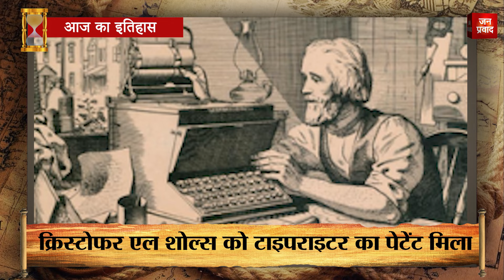23-06-2024 | 23 जून को घटने वाली बड़ी घटनाएं || History | Indian History | Itihas | Janpravad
1-
मराठा शासक पेशवा बालाजी बाजी राव का निधन आज केदिन 1761 में हुआ था।

2-
आज ही के दिन 1810 में बाम्बे के डंकन डॉक का निर्माण कार्य पूरा हुआ था।
3-
1868 में आज ही के दिन क्रिस्टोफर एल शोल्स को टाइपराइटर के लिए पेटेंट मिला था।
4-
कंप्यूटर साइंस के बादशाह कहे जाने वाले क्रिप्टएनालिस्ट एलन ट्यूरिंग का जन्म आज ही के दिन 1912 में हुआ था।
5-
हिमाचल प्रदेश के पूर्व मुख्यमंत्री वीरभद्र सिंह का जन्म आज ही केदिन 1934 में हुआ था।
6-
गुजराती भाषा के लेखक और महान शिक्षाशास्त्री गिजुभाई बधेका का निधन आज ही के दिन 1939 में हुआ था।
7-
जनसंघ के संस्थापक श्यामा प्रसाद मुखर्जी का निधन आज ही के दिन 1953 में कश्मीर एक अस्पताल में हुआ था।
8-
आज ही के दिन 1960 में जापान और अमेरिका के बीच सुरक्षा समझौते पर हस्ताक्षर किए गए थे।
9-
1961 में आज ही केदिन आर्कटिक संधि लागू की गई। इस संधि के अनुसार, आर्कटिक महाद्वीप का उपयोग केवल वैज्ञानिक उद्देश्यों के लिए ही किया जा सकता है।
10-
वेस्टइंडीज के पूर्व क्रिकेट खिलाड़ी रामनरेश सरवन का जन्म आज ही के दिन 1980 में गुयाना में हुआ था।
Janpravad Magazine
Janpravad Tourism
Janpravad Superfast